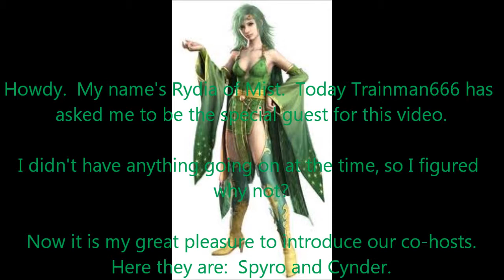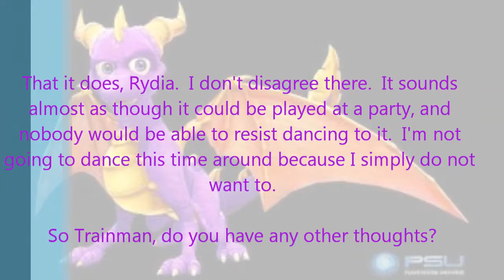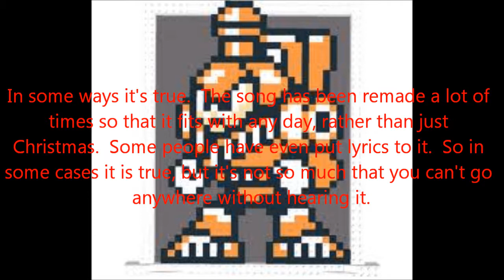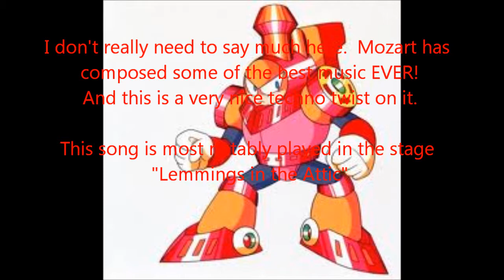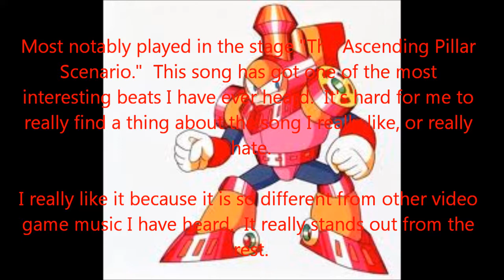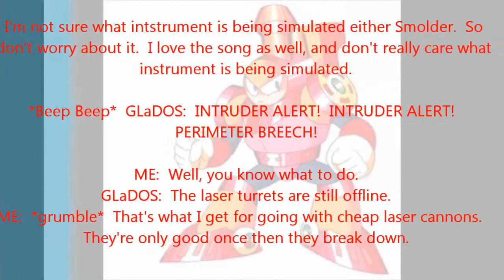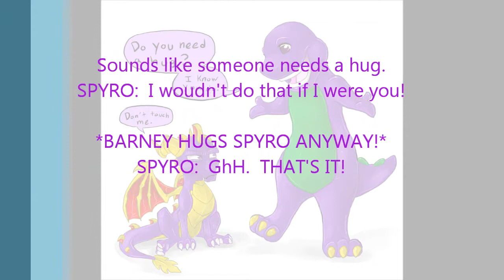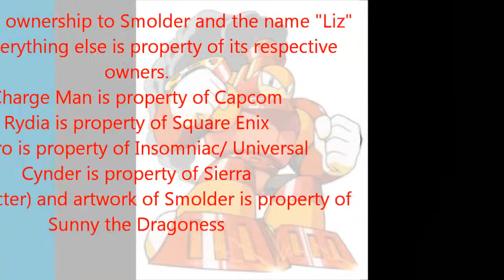Top Ten Music Tracks from Lemmings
I list off my top ten favorite music tracks from the video game Lemmings on the Sega Genesis.  Rydia from Final Fantasy IV is my special guest.